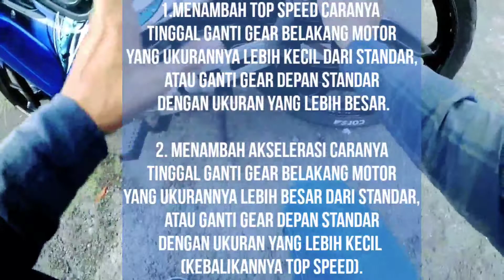REVIEW F1ZR 2005 YAMAHA PERFORMANCE COOLING SYSTEM ||YPCS